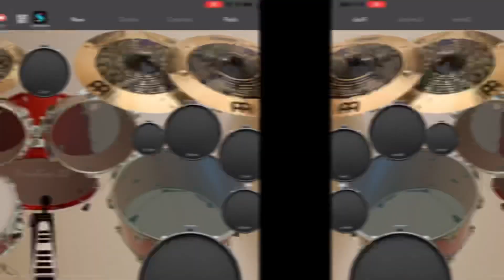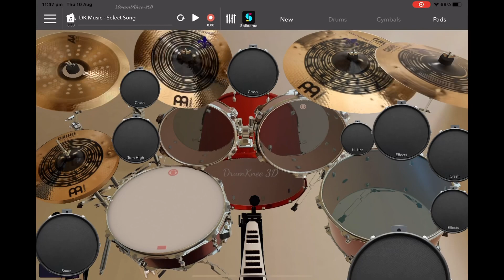Joy Division disorder: drum cover